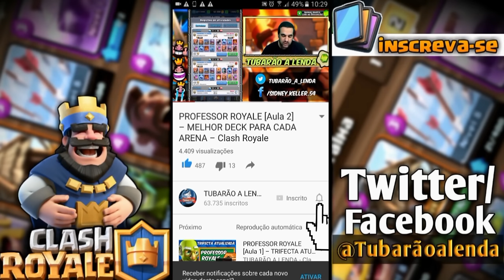BUG!!! SUPERCELL DEU A LOUCA NO REI DA TORRE - CLASH ROYALE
Galera no vídeo de hoje vou mostrar um bug muito louco, onde o REI ficou pulando sem parar e o jogo ficou travando a favor do adversário

SUPERCELL DEU A LOUCA NO REI DA TORRE
CLASH ROYALE

PROGRAMAS QUE USO EM MEUS VÍDEOS :

PIXEL LAB
PS TOUCH
KINE MASTER
POWERDIRECTOR
AZ SCREEN RECORDER PRO
SCR
(AMBOS APPS SAO PARA ANDROID)
Assista Também: